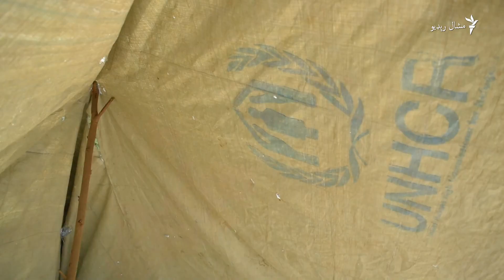د مومندو مېچنۍ کې د هندواڼو او خټکیو پالېزونه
د کوزه مومندو په مېچنۍ کې د مېوو باغونه ښه بر ورکوي، دغلته هندواڼې او خټکې په پراخه پیمانه کرل کېږي چې د ځايي منډیانو ترڅنګ د باجوړ او دیر مارکیټونو ته هم د پلورلو لپاره لېږل کېږي. ځینې کروندګر خپلې مېوې د لارو پر غاړو هم پلوري. په دې اړه نور حال په دې ویډیويي راپور کې.